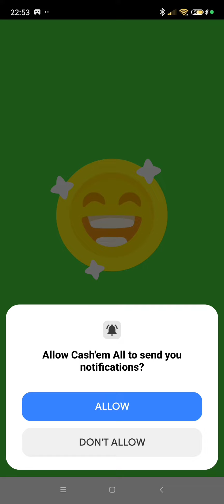Cash' em All - Play & Win Gifts Retested, still pays real money to play games, proof of payment 💷💵💶💷